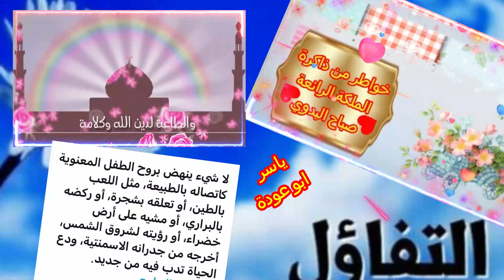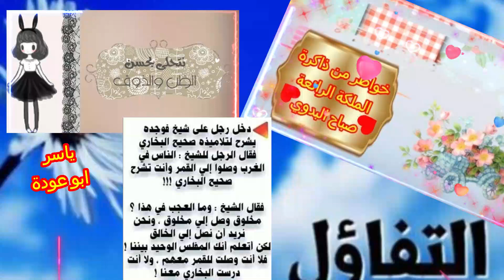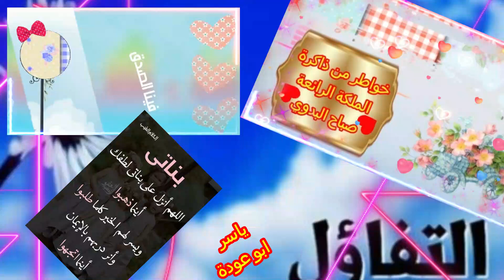انشودة نتفائل اداء المنشدين هيثم الملحاني و عبد العزيز هادي